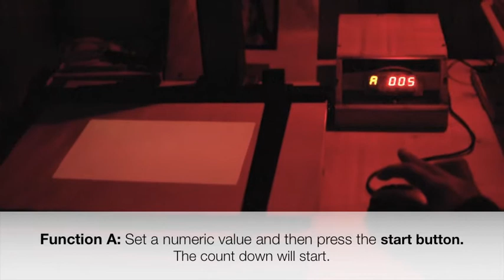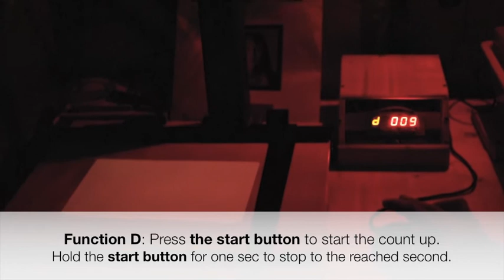The Dolly Experience - Timer for Enlargers. The "How it works" Video.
to learn more about our project!